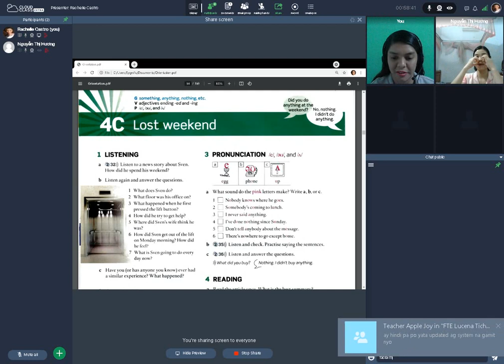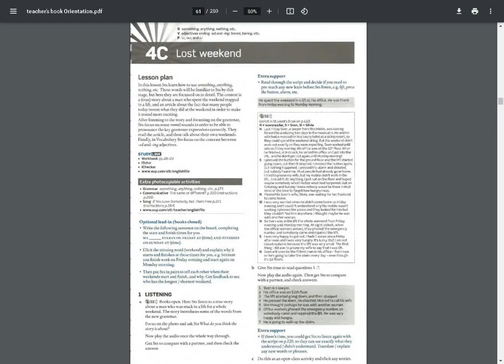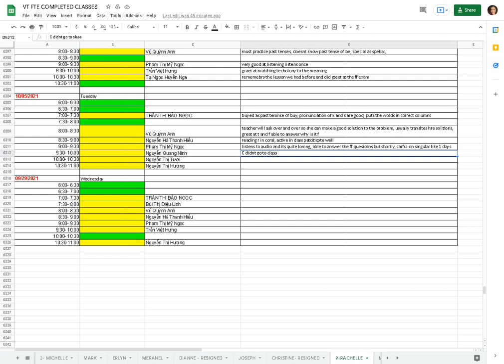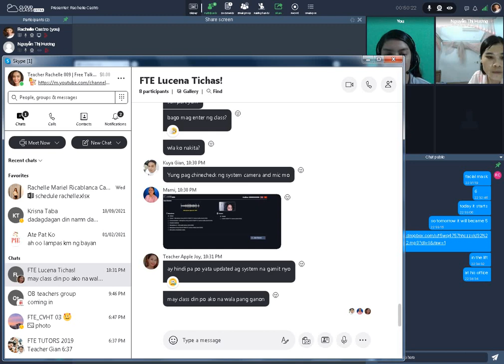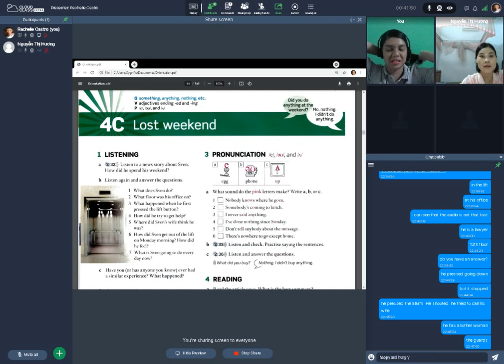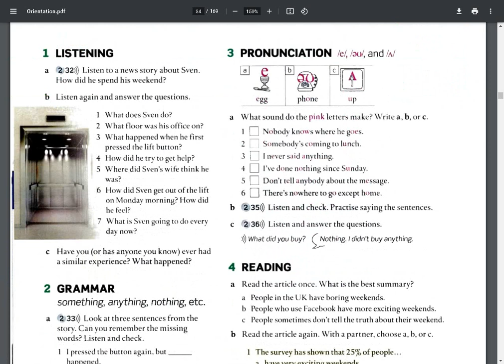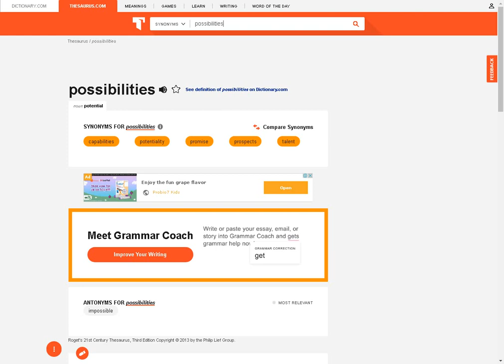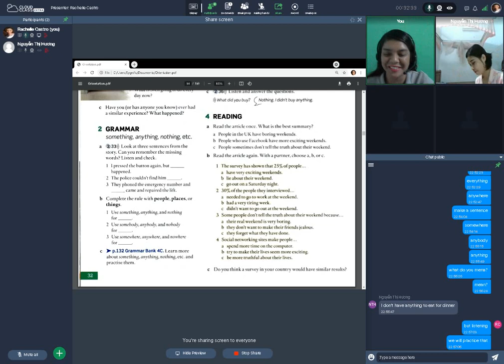Freetalk English: Student Nguyễn Thị Hương - Teacher Rachelle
She listened to the audio, she was complaining that it was difficult for her and that its quite long. And the result was not really good, she was answering differently from the audio. But on the grammar part, she knows how to use something, somewhere, anybody, etc in sentences when i asked her to make some.